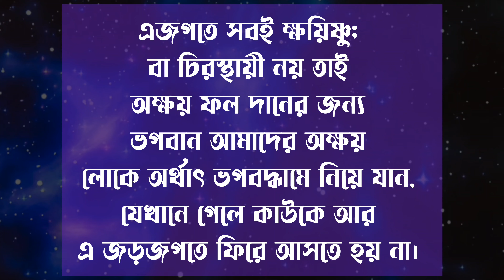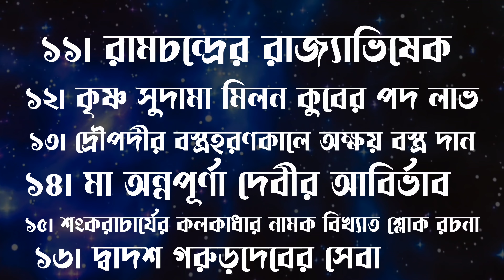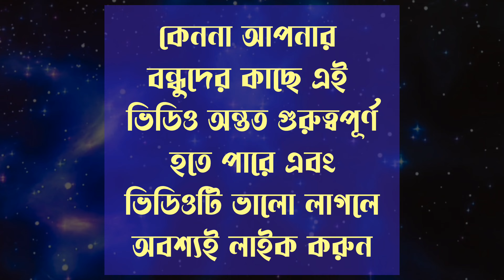অক্ষয় তৃতীয়ার মাহাত্ম্য ২০২৩ আপনি জানলে অবাক হয়ে যাবেন 🤭 || Akkhay Tritiya Mahatva